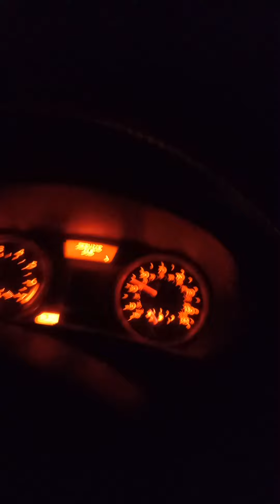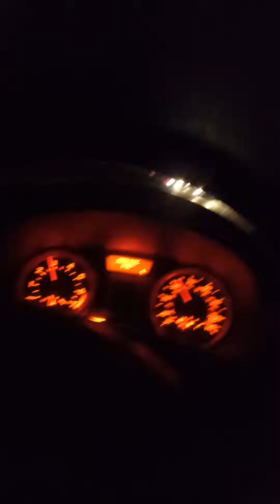are u in